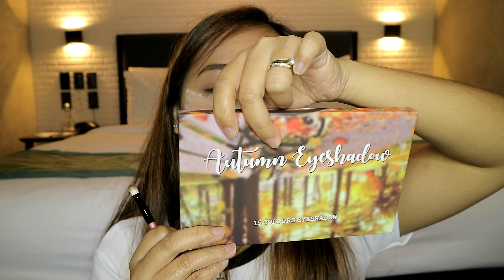Travel Brushes by Anne Clutz Review!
You can watch this video in HD!

Hi! I am Ru, I am an engineer by profession. I am a makeup enthusiast so I love doing product reviews, tutorials and hauls. I also love sharing travel tips, tours and lifestyle thru vlogging.

Camera: Go Pro Hero 4 Silver, Canon Eos M3 15-45 mm lens
Editor: Wondershare Filmora
Credits: Jantube editing for greenscreens.